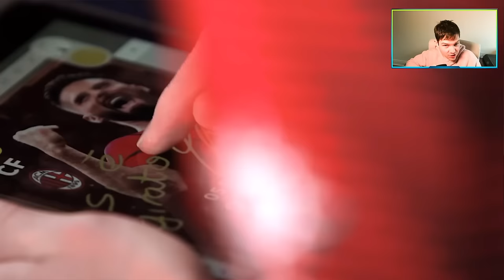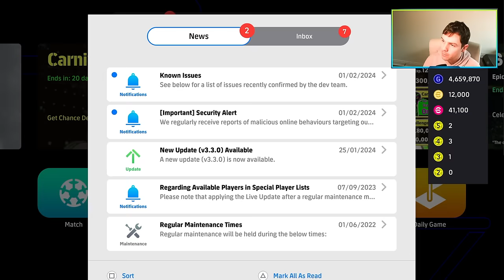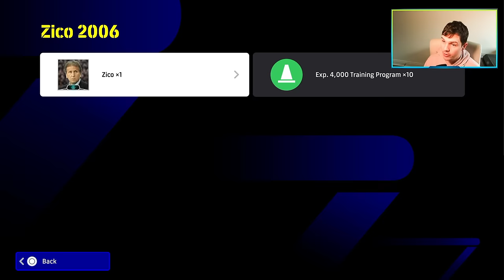SEASON 4 COMPLETE BREAKDOWN | efootball 2024